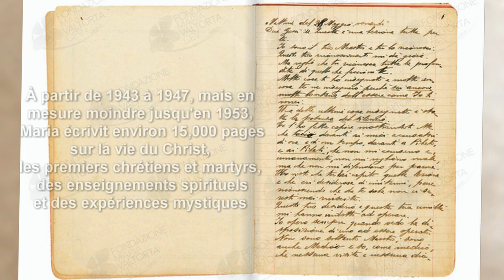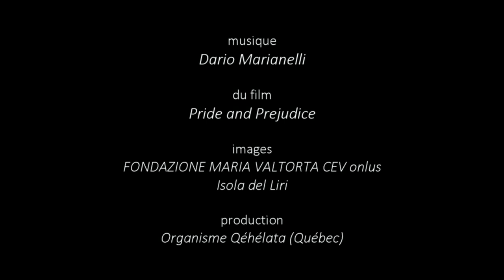MARIA VALTORTA - Sa vie en images / Vidéo biographique à partir de 60 photos d'archives